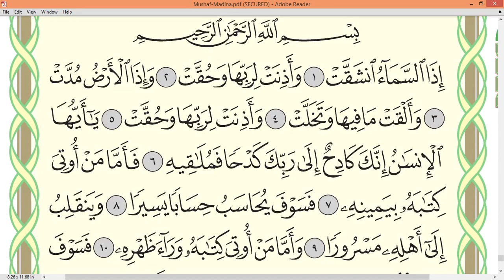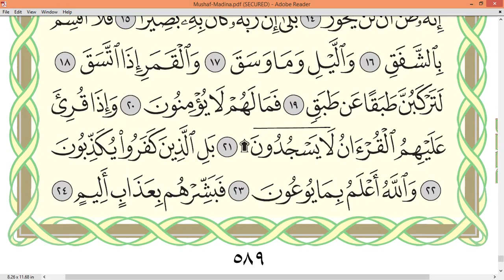Practice reciting with correct tajweed - Page 589 (Surah Al-Mutaffifin & Surah Al-Inshiqaq)